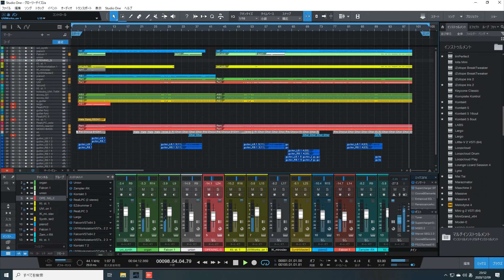★★★★「グローリーデイズ」／B'z LIVE用_音源のみ（耳コピー：音質チェック用） Music by DAIDAK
グローリーデイズ」／B'z　LIVE用（音源のみ）
音源のみ。音質チェックで仮ＵＰ。
メンバーさん方、練習用です。
（最後はギターをCLEANで録り。）

①DAW：PRESONUS（Studio One4.6）
②GUITAR：Epiphone（Les Paul:Traditional PRO）
③AMP_SIMULATOR&EFFECTOR：
  　   LINE6（POD HD500Ｘ：HARD）
　　 NATIVE INSTRUMENT（GUITAR RIG5&6：SOFT）
　　 IK MULTIMEDIA（AMPLITUBE4&5：SOFT）
         TC GENERATOR
         etc COMPACT EFFECTOR
④MUSIC_SOUCE：
　‹SYNTH＆STRINGS、SAMPLER›
　　NATIVE INSTRUMENT
　　（KONTAKT6+KOMPLETE12 ULTIMATE+COLLECTORS_Edition、REAKTOR、etc）
　‹BASS›
　　NATIVE INSTRUMENT（REAKTOR6,KONTAKT BASS SOURCE）
        IK MULTIMADIA（MOD BASS）
　‹DRUM›
　   TOONTRACK（SUPAERIOR DRUMMER2＆3、EZ DRUMMER2）
       NATIVE INSTRUMENT（BATTERY4）
　   FXpansion（BFD3）
　   IK MULTIMEDIA（MODO DRUM)
etc.